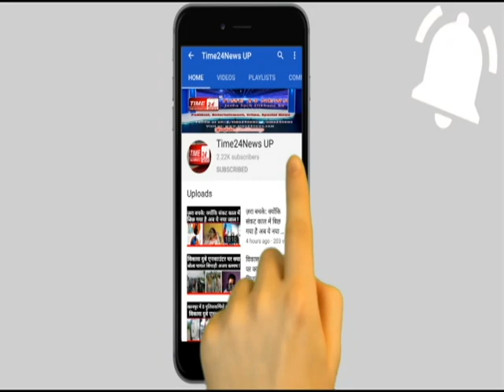बुलंदशहर:सिकन्द्राबाद पुलिस के ख़िलाफ़ धरने पर बैठे भाजपा युवामोर्चा और हिन्दू जागरण मंच के कार्यकर्ता